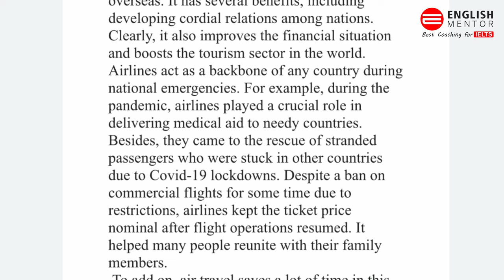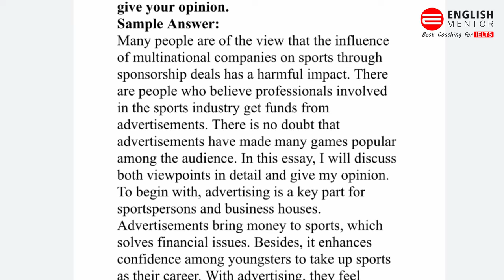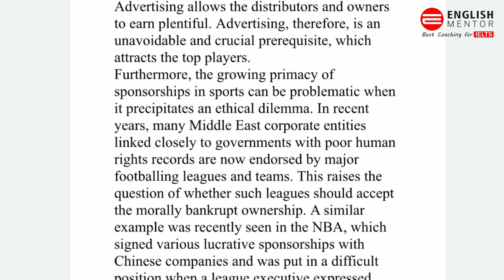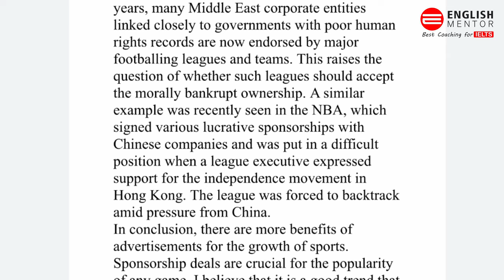IELTS Exam Review 4th December 2021 | Task 2 Academic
Our Key features are:
• Personalized Coaching
• Experienced